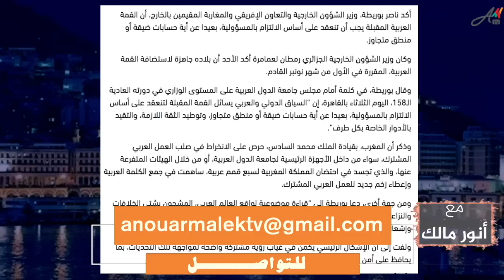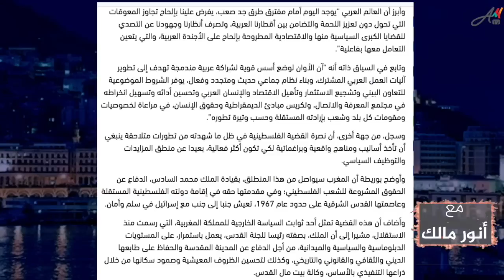المهمة الحقيقية لمبعوث جنرالات الجزائر المدعو عمار بلاني في ظل التصعيد مع المغرب